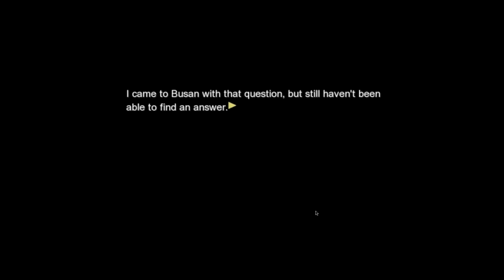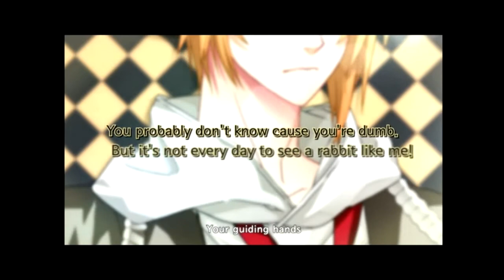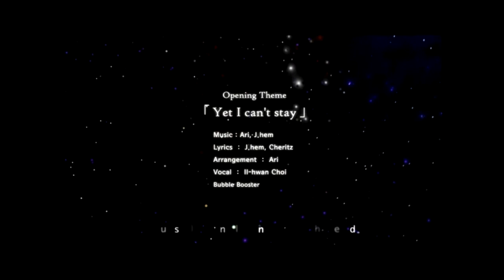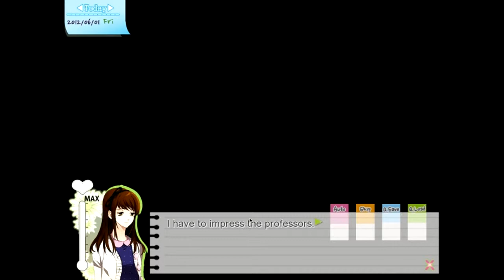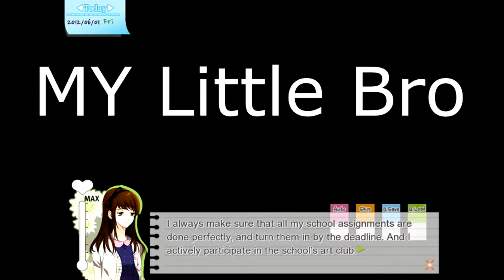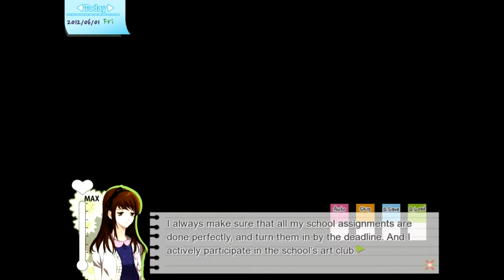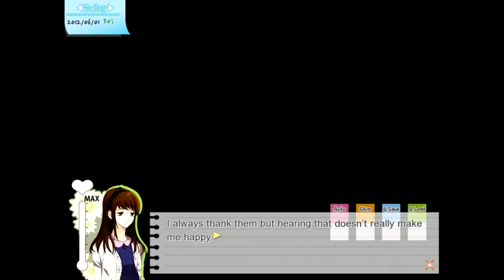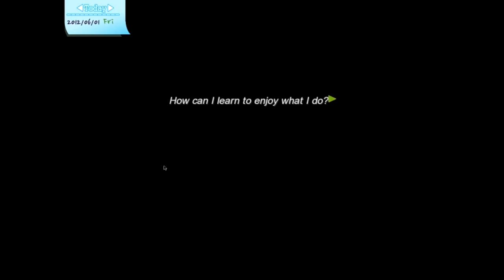Let's Play Dandelion With Lena The Witch Episode 1-Jeff The Killer Vibe!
Hey Guys Me and Lena Will now Do Yet Another Dating Sim And Date Jiuen The Shy cute baby bunny and this is the story.
▬▬▬▬▬▬▬▬▬▬ஜ۩۞۩ஜ▬▬▬▬▬▬▬▬▬
▬▬▬▬▬▬▬▬▬▬ஜ۩۞۩ஜ▬▬▬▬▬▬▬▬▬

▬▬▬▬▬▬▬▬▬▬ஜ۩۞۩ஜ▬▬▬▬▬▬▬▬▬

▬▬▬▬▬▬▬▬▬▬ஜ۩۞۩ஜ▬▬▬▬▬▬▬▬▬

Special Thanks To TechnoAxe For The Music Go Check Him Out

▬▬▬▬▬▬▬▬▬▬ஜ۩۞۩ஜ▬▬▬▬▬▬▬▬▬